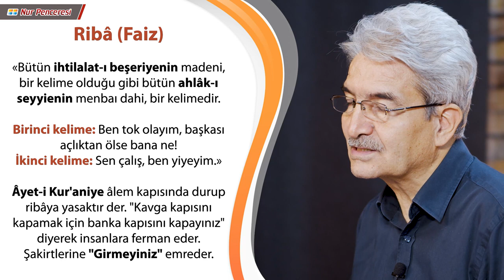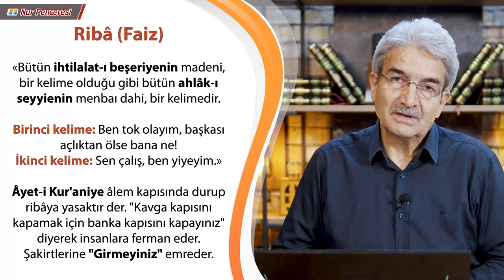Ribâ Faiz | Bediüzzaman'dan Fıkhi Tespitler 26 - TEFEKKÜRHANE